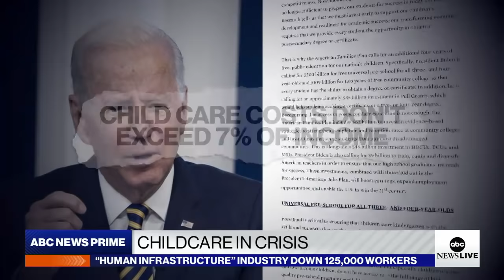Child care industry in crisis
ABC News’ Karen Travers reports on the growing crisis in the child care industry, as thousands of workers leave for higher wages.